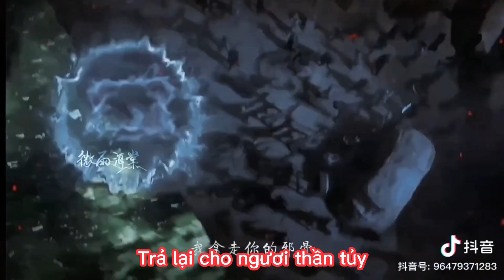[FMV-Vietsub] La Vân Hi - Bạch Lộc || Trường Nguyệt Tẫn Minh - Đạm Đài Tẫn, là ta có lỗi với ngươi..